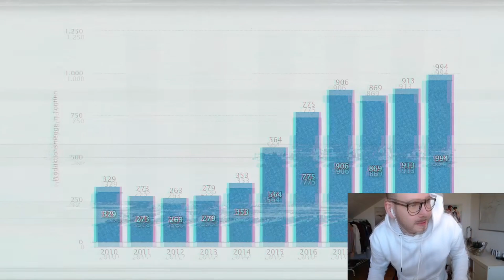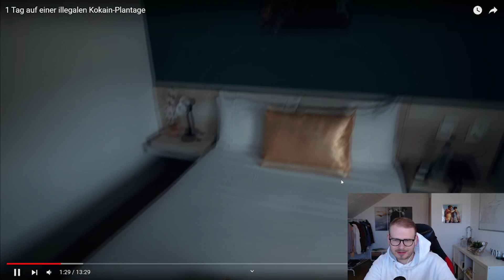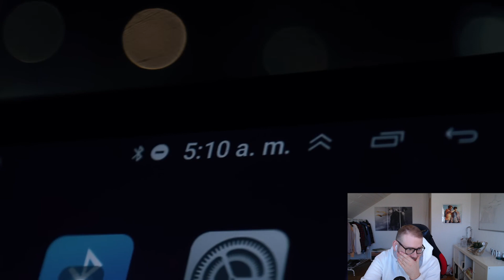Reaktion mit didias |1 Tag auf einer illegalen Kokain-Plantage | tomatolix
Ich wünsche euch viel spaß bei der Reaktion

Lasst gerne ein Like und folgt gerne rein.